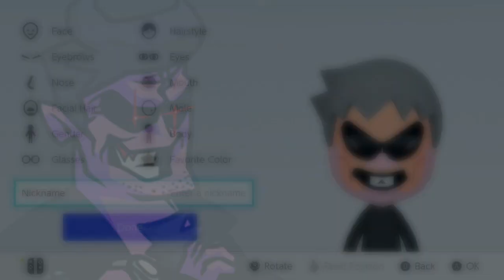Daddy Dearest Mii Friday Night Funkin!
I made a Daddy Dearest Mii from FRIDAY NIGHT FUNKIN! I have  gotten a TON of requests to do a Friday Night Funkin' Mii Collection.  So here is the BEST Friday Night Funkin' Daddy Dearest Mii I have created!  This Mii would be perfect for games like Miitopia. Please Enjoy!